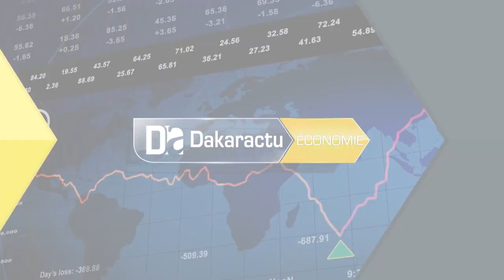SADAGA :" Macky n'a manqué à aucun de ses engagements vis-à-vis de Touba "